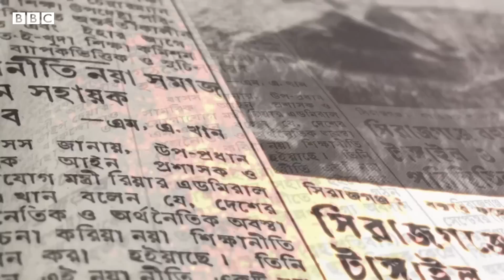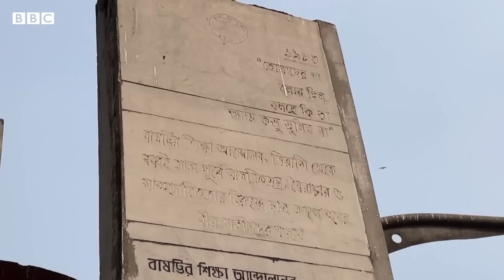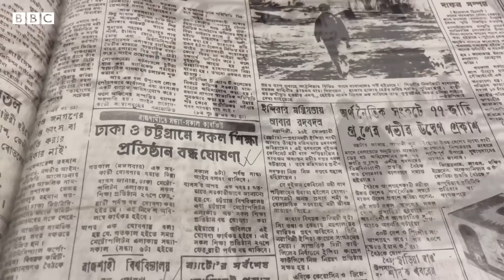চল্লিশ বছর আগের ১৪ই ফেব্রুয়ারিতে কেন রাস্তায় নেমে এসেছিল শিক্ষার্থীরা?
১৪ ফেব্রুয়ারি-সারা বিশ্বই যে দিনটিকে চেনে ভালোবাসা দিবস নামে। গত কয়েক বছর ধরে বাংলাদেশেও দিবসটি বেশ আড়ম্বরে পালন করা হচ্ছে। তবে বাংলাদেশের পটভূমিতে ১৪ ফেব্রুয়ারি আরও একটি কারণে বিশেষ গুরুত্বপূর্ণ। ঠিক ৪০ বছর আগের এই দিনেই এক শিক্ষানীতির প্রতিবাদ করায় প্রাণ দিতে হয়েছিল জয়নাল, কাঞ্চন আর দীপালিদের। তারপর থেকে দিনটিকে স্বৈরাচার প্রতিরোধ দিবস হিসেবে পালন করা হয়। কিন্তু কী ঘটেছিল সেইদিন? কী কারণে প্রতিবাদে নেমেছিলেন শিক্ষার্থীরা?